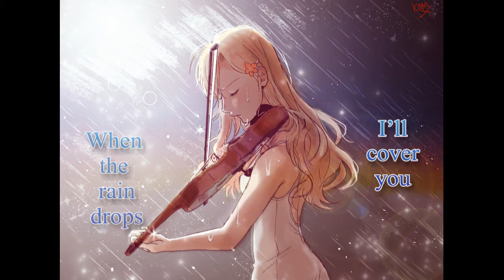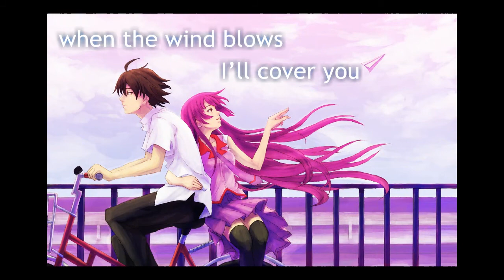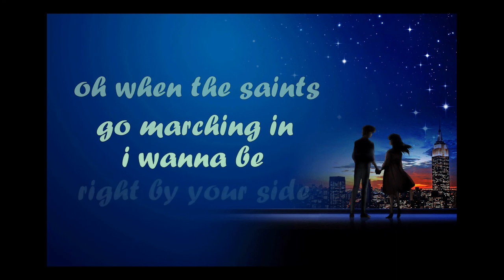FOR YOU - LE BAND [LYRICS VIDEO] by PATYMUGZ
A lyrics video done for the Kenyan Boy band Le Band single For You.